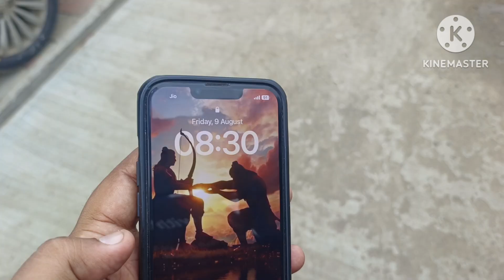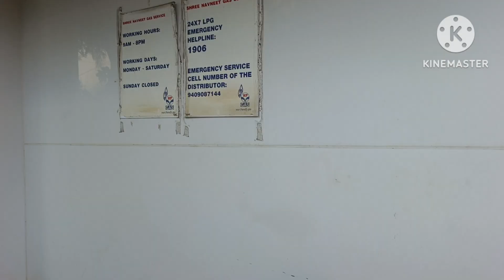Masti masti me ye kya kar diya??? || RKB 473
DATED - 09/08/2024

RKB...